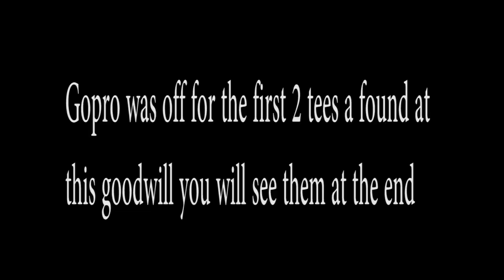Found a Vintage Authentic Nike Jersey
Week of thrifting.